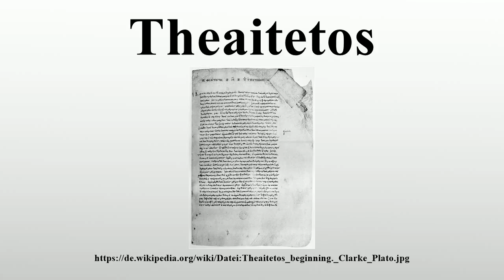Theaitetos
Vielen Dank für Ihre Unterstützung:

Der Theaitetos (altgriechisch Θεαίτητος Theaítētos, latinisiert Theaetetus, eingedeutscht auch Theätet) ist ein in Dialogform verfasstes Werk des griechischen Philosophen Platon.Darin wird ein fiktives, literarisch gestaltetes Gespräch wörtlich wiedergegeben.Beteiligt sind Platons Lehrer Sokrates und zwei Mathematiker: der junge Theaitetos, nach dem der Dialog benannt ist, und dessen Lehrer Theodoros von Kyrene.Das Thema bilden Kernfragen der Erkenntnistheorie.

Bild-Copyright-Informationen
Urheber Info: Plato